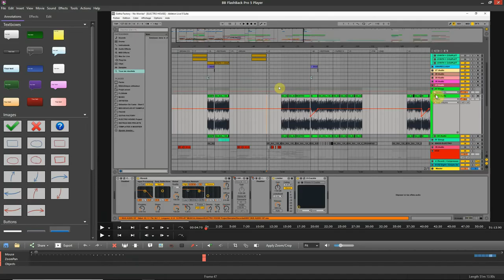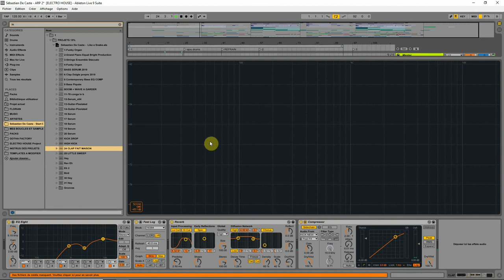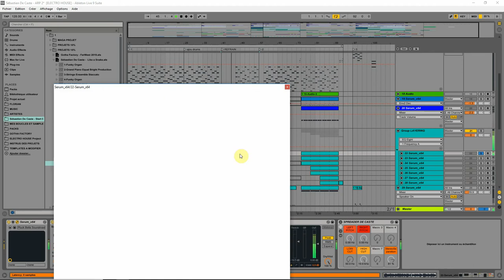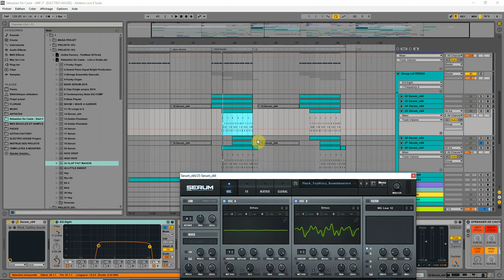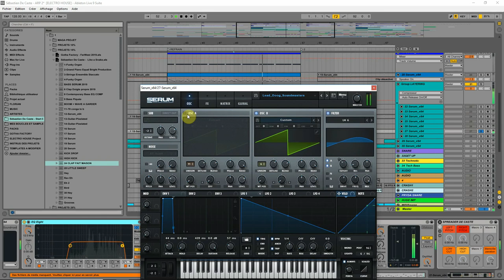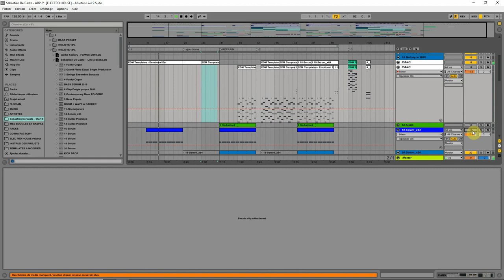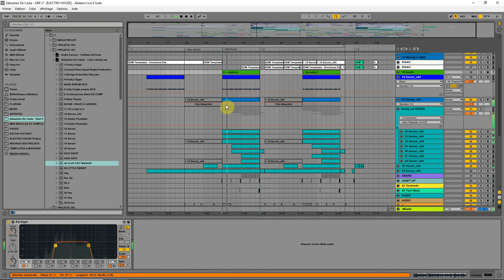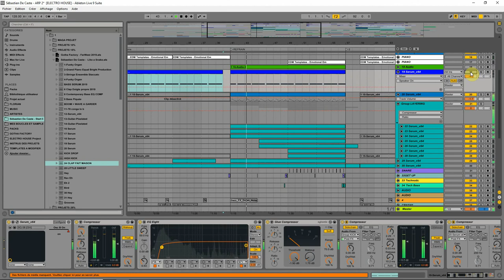Gotha Factory - travail sur le Drop1